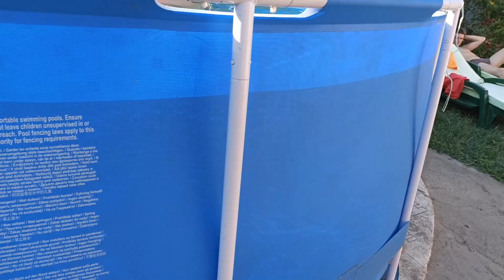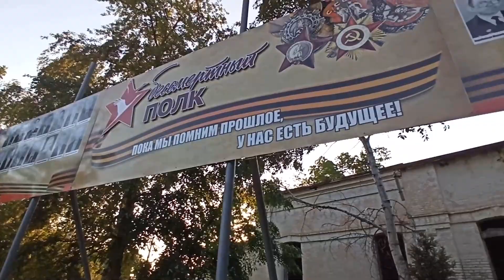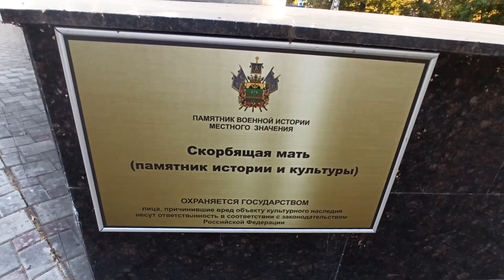Купили дом на юге. Вкус своего первого арбуза. Вечерняя прогулка.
Всем приветы.В видео пробуем свой первый арбуз.На вечерней прогулке прогулялись по площади в станице. Куринные новости.